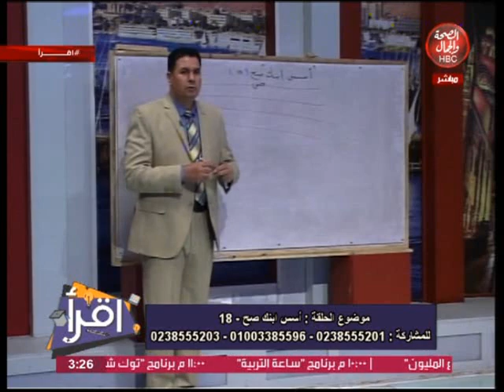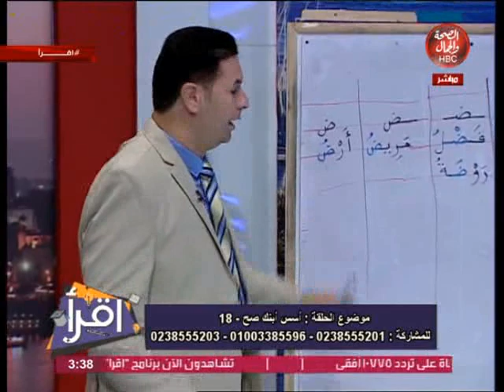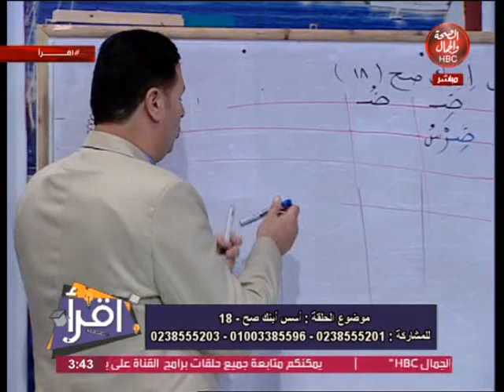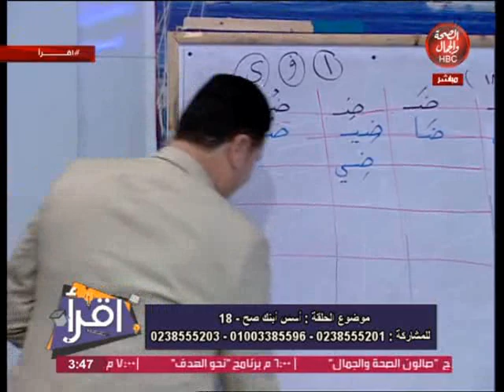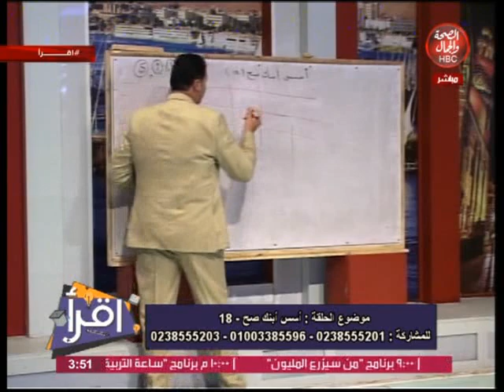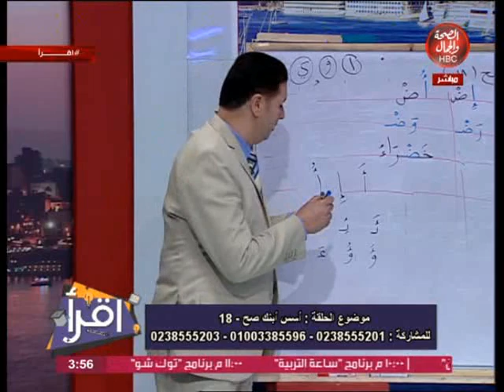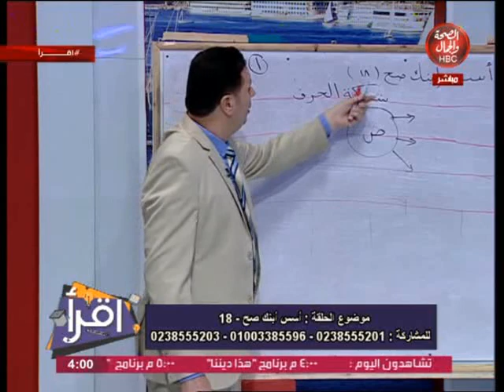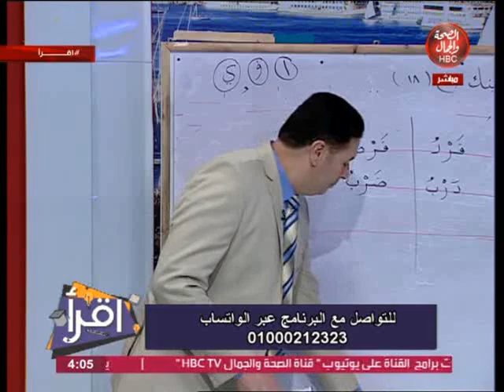اقرأ | مع محسن علام | أسس ابنك صح (18)